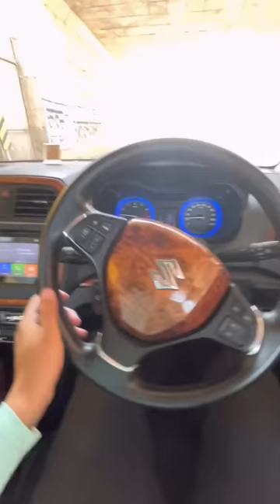Race Pedal ने सब को बेवकूफ़ बना रखा है 🥵